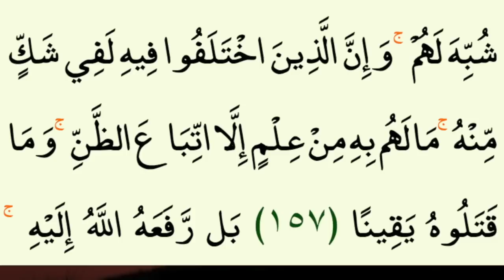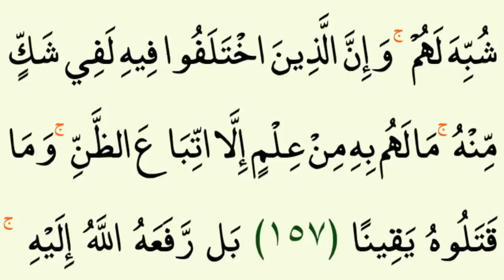Salute to Jesus Christ: عيسىٰ مسیح ابنِ مریمؑ کو سلام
Asarulislam talks about Crucifixion: The Quran endorses it.